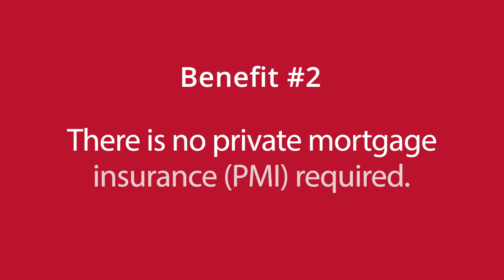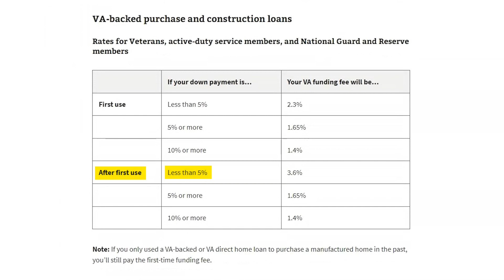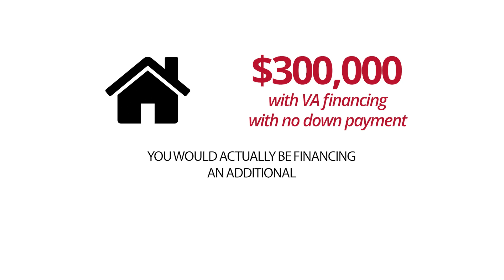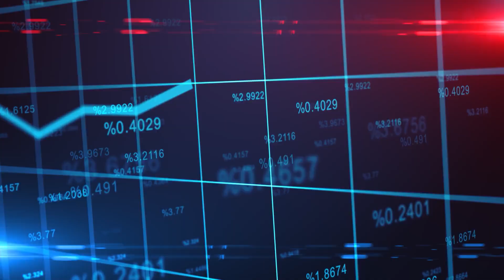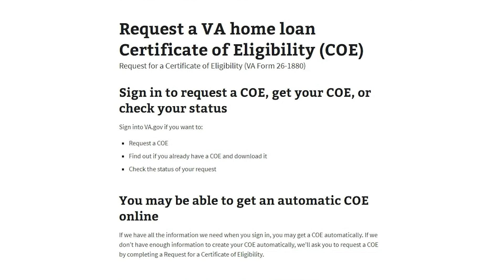Unlocking the Door to Homeownership: The Ultimate Guide to VA Loans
In this video, we'll dive deep into VA loans, the mortgage loan option available to veterans, active-duty service members, and some surviving spouses. VA loans are an incredible benefit for those who have served our country, and they can help make the American Dream of homeownership a reality. In this ultimate guide, we'll discuss the benefits of VA loans, eligibility requirements, how to apply for a VA loan, and more. If you're a veteran or an active-duty service member dreaming of owning a home, this video is for you. Watch now and learn all about VA loans!

David Matney
Nebraska Realty
17117 Burt St
Omaha, NE  68118